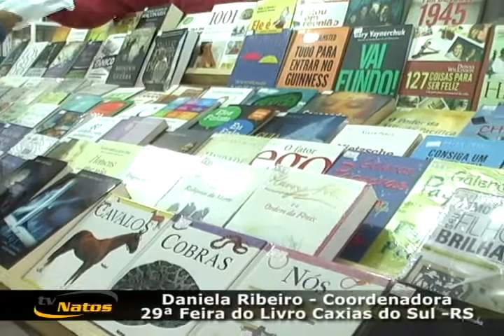29ª Feira do Livro de Caxias do Sul - RS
29ª Feira do Livro de Caxias do Sul - RS